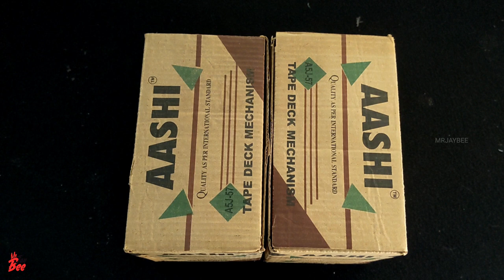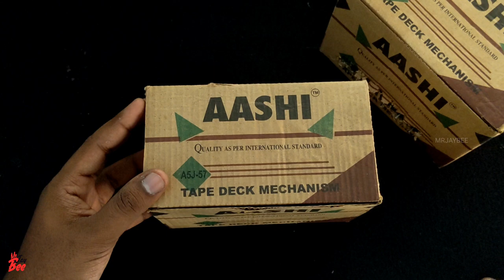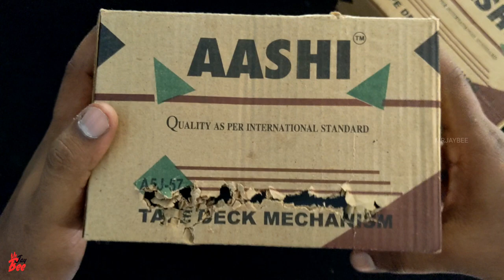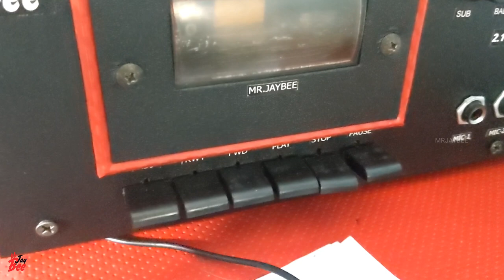Unboxing New Cassette Deck FLD type Mechanism brought from North Indian Youtubers | Is it safe?